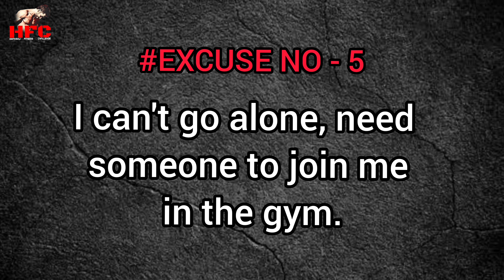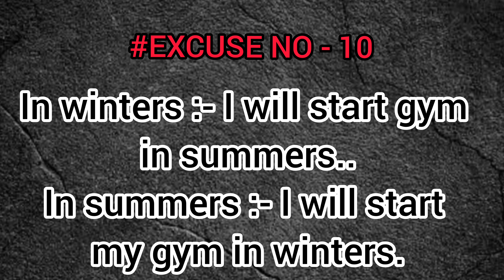THERE IS WINTER NO EXCUSE ! 10 COMMON EXCUSE | Winter Workout motivation VIDEO by HFC.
GUYS If you really want to do something IN YOUR LIFE, You will find a any way . but If you don"t, you will find an excuse.
Make things happen, make changes and make history!
Don't be affraid to run in winter.
Winter will test your determination. But nothing will stop you from achieving your goal. The cold and dark will make it tough. No doubt. But there is no success without hard work. HFC makes you stronger, faster, focused. Get out there. Bear it. No excuses.

:::::::::: About the HFC training ONLINE AND OFFLINE ::::::::::

Train anywhere, anytime with HFC and with coach Himanshu chugh.